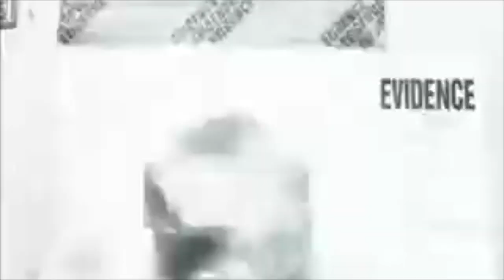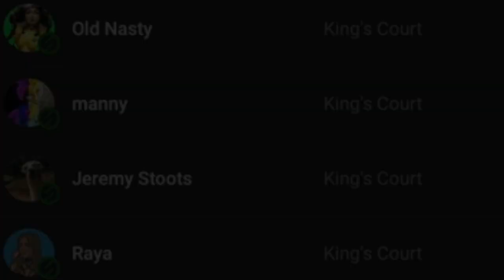WHAT MY IDEAL TEXAS CHAINSAW MASSACRE SEQUEL WOULD LOOK LIKE | REEL SHIFT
with the creative failure that is Netflix's Texas Chainsaw Massacre (2022) behind us. I decided to try to come up with a better story that stays more true to the original for a dream sequel scenario. This is what I came up with.